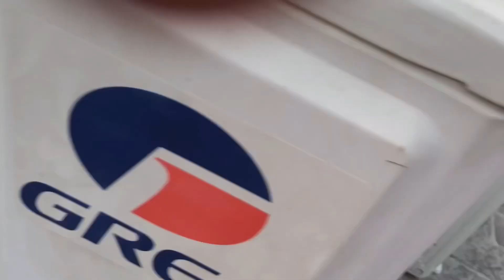First time vlogging ki 😂🫣🤭funny